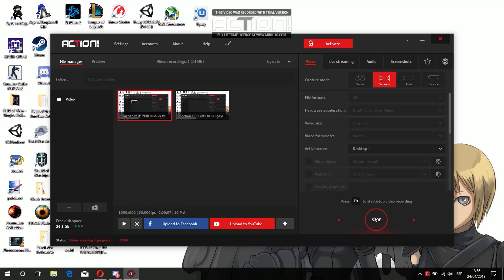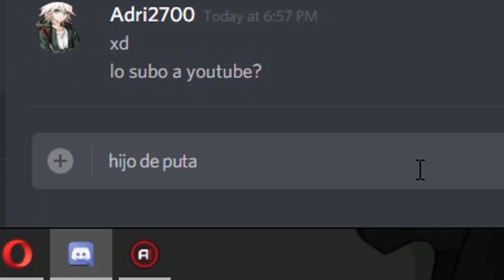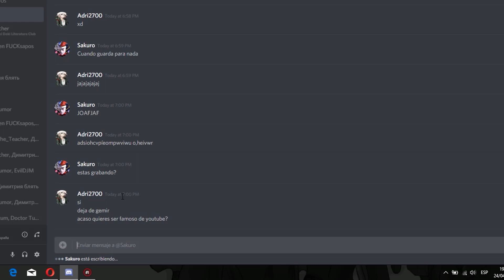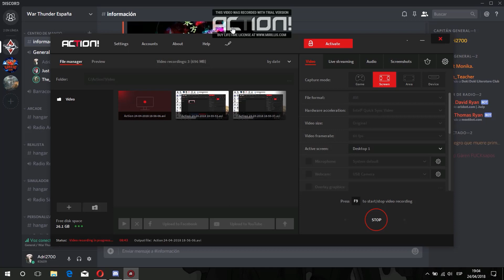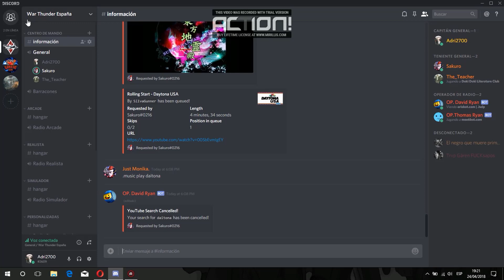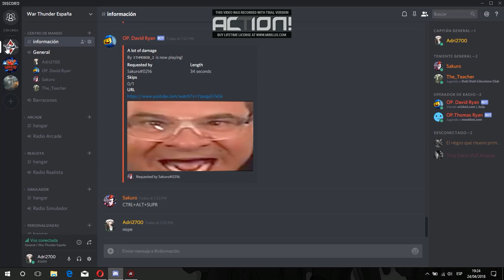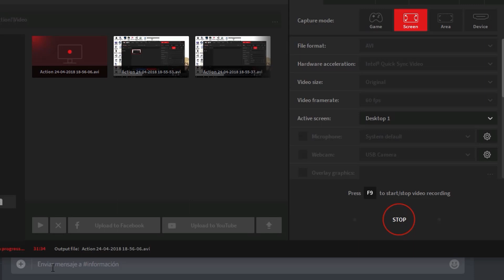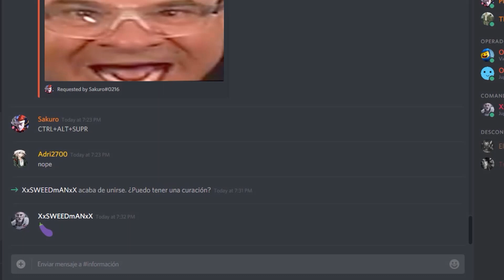GRABANDO REACCIÓN MUERTE SAYORI A AMIGO [NO SE DA CUENTA]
Hola a todos, espero que estéis muy bien. Hoy os traigo la reacción de un amigo a la muerte de Sayori. Puede que el vídeo sea un poco largo, pero tiene sus momentos.

Y vosotros, ¿Qué momentos destacaríais del vídeo?

Pd: Sobre el vídeo:

1º Descargué el programa al momento que el jugaba. Se me ocurrió grabarle en ese instante, por eso está la marca de agua.
2º No se me escucha en el vídeo, me di cuenta al terminar de grabar.
3º Para el interesado en ver la rección: 7:25
4º 9:18 :v

Espero que de todas maneras paséis un buen rato.
Saludos!